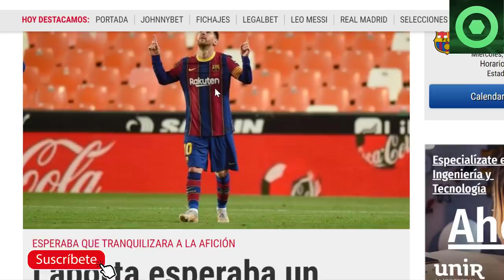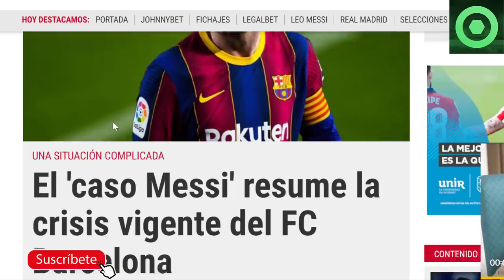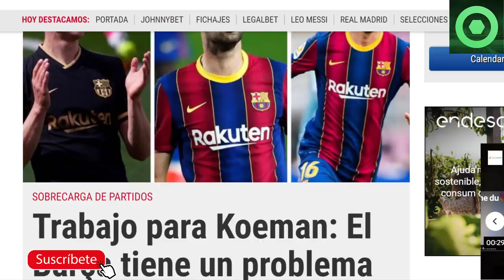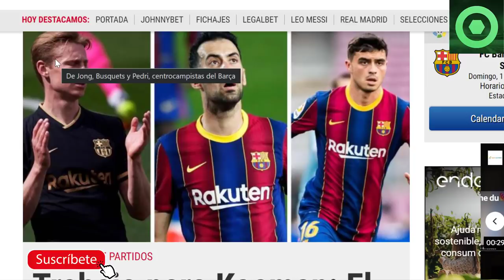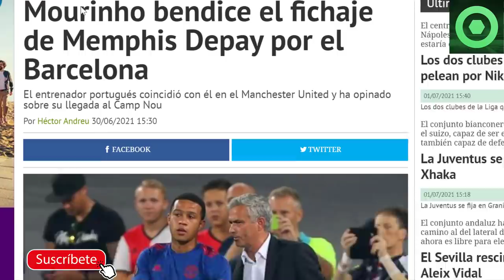🟥LAPORTA DECEPCIONADO con MESSI 🔴SITUACIÓN LÍMITE en CAN BARÇA 🟥PROBLEMAS para KOEMAN con 3 CRACKS 🟥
Fuentes:
fcbarcelonanoticias
fichajes net